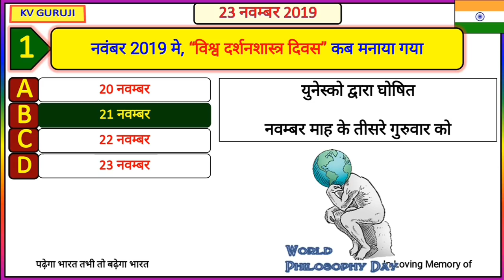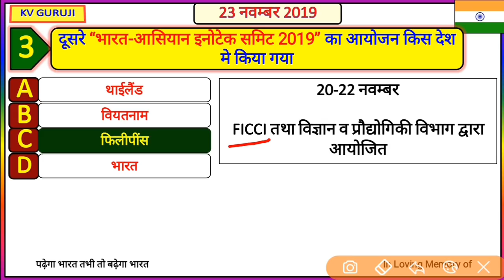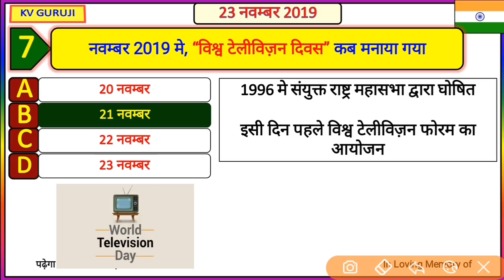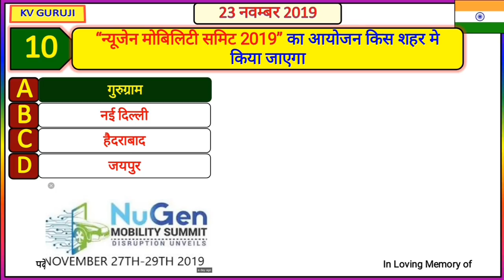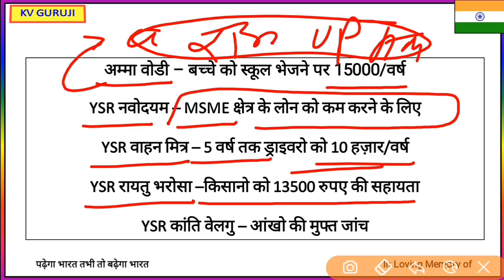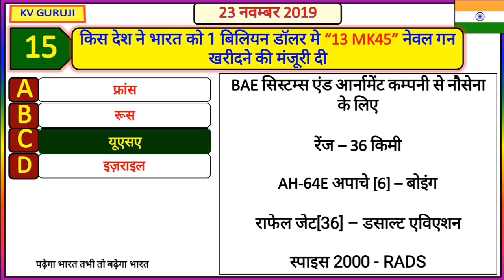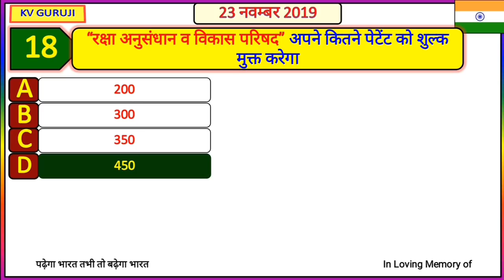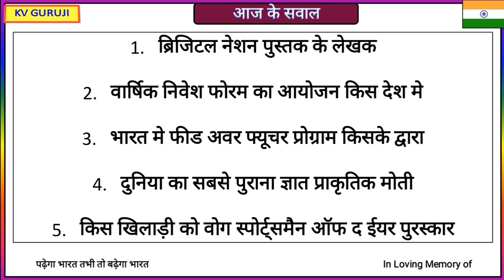23 November 2019 next exam current affairs in hindi |Daily Current Affairs,Crack gk tricks, gk track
22 November Current Affairs daily current affairs kv guruji

प्रधानमंत्री का विदे